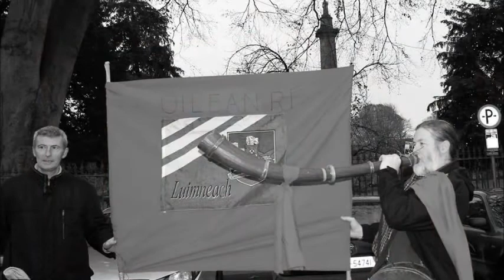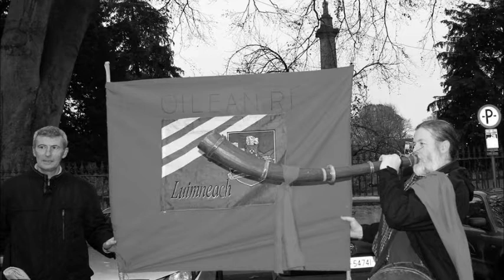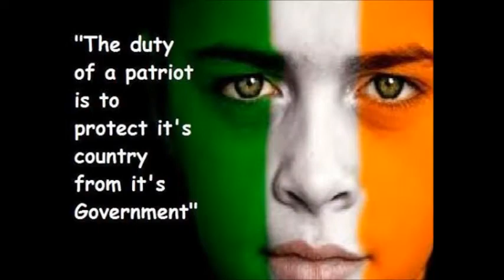AntiExtraWater Poems 01